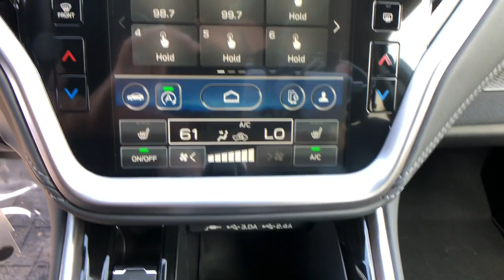2024 Subaru Outback Northern Nevada, Reno, Lake Tahoe, Carson City, Roseville, NV R3145276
Ice Silver Metallic New 2024 Subaru Outback Premium available at Lithia Subaru of Reno in Northern Nevada. Servicing the Reno, Lake Tahoe, Carson City, and Roseville, NV area.

Heated Seats  Smart Device Integration  Brake Actuated Limited Slip Differential  Lane Keeping Assist  Onboard Communications System  iPod/MP3 Input  Satellite Radio  Back-Up Camera. Premium trim. EPA 32 MPG Hwy/26 MPG City! CLICK NOW!br /br /KEY FEATURES INCLUDEbr /All Wheel Drive  Heated Driver Seat  Back-Up Camera  Satellite Radio  iPod/MP3 Input  Onboard Communications System  Aluminum Wheels  Dual Zone A/C  Lane Keeping Assist  Brake Actuated Limited Slip Differential  Smart Device Integration  Heated Seats Rear Spoiler  MP3 Player  Privacy Glass  Keyless Entry  Child Safety Locks. br /br /EXPERTS CONCLUDEbr /Great Gas Mileage: 32 MPG Hwy. br /br /OUR OFFERINGSbr /At Lithia Reno Subaru you ll get a great vehicle  at a great price  with the experience and dedication of our team behind you throughout the purchasing process  and the duration of your ownership of your Subaru automobile. Our service to you does not end at the sale. Call us anytime with questions. Our entire team at Lithia Reno Subaru is here to help. If you re looking to purchase from a dealership dedicated to its customers  come by Lithia Reno Subaru and experience our service for yourself! br /br /Price does not include $449 Dealer doc fee  taxes  and license fees. Price contains all applicable dealer incentives and non-limited factory rebates. You may qualify for additional rebates; see dealer for details. br /br /